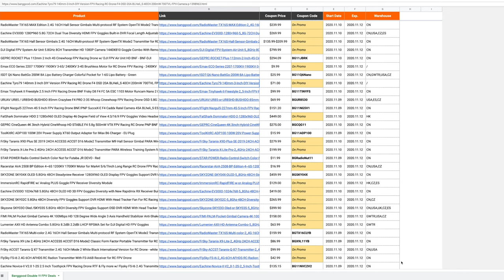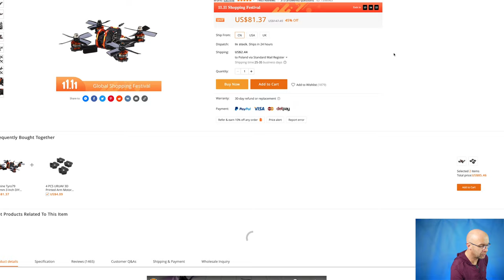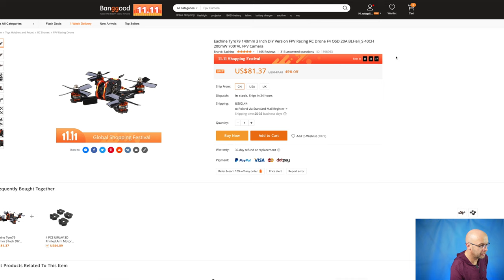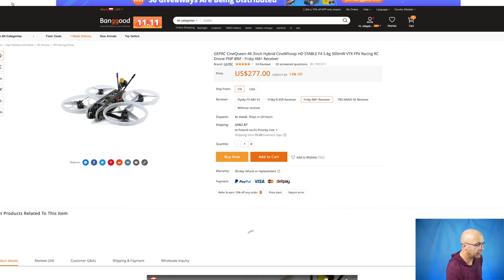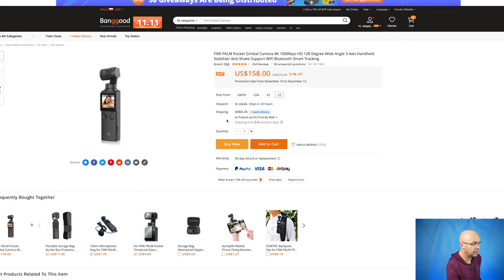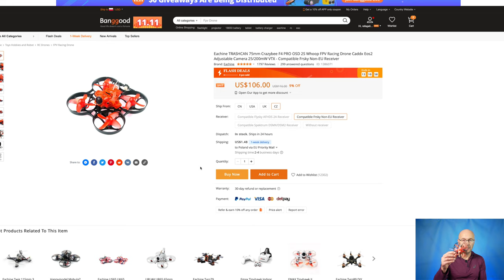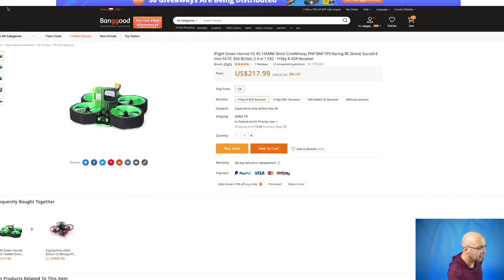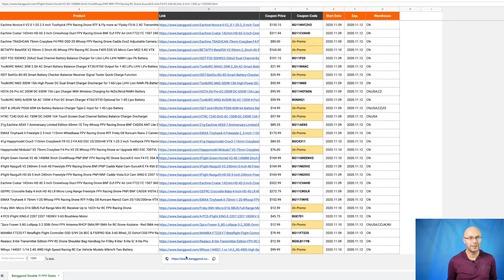CENY JAKIE DOSTAŁEM NA PROMOCJĘ 11-12 LISTOPADA - DRONY, FPV, AKCESORIA - PROMO SHOPPING FESTIVAL